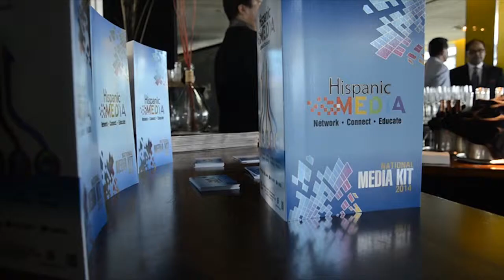LATINO CONECTIONS CONRAD RESTAURANT MIAMI 05 22 2014